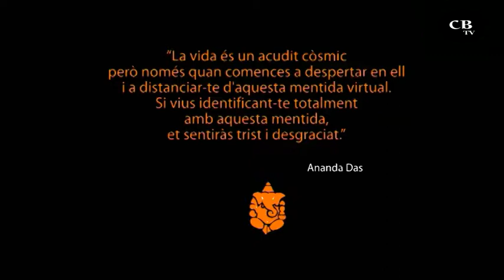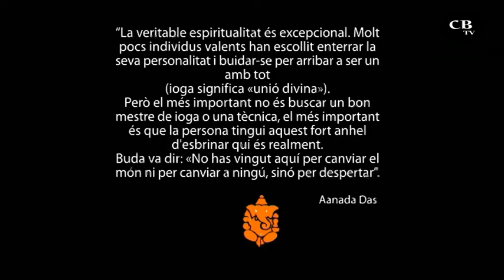Laughter Yoga on Local Spanish Television.